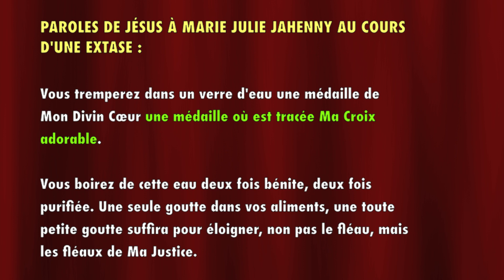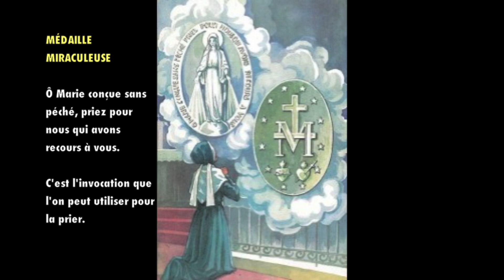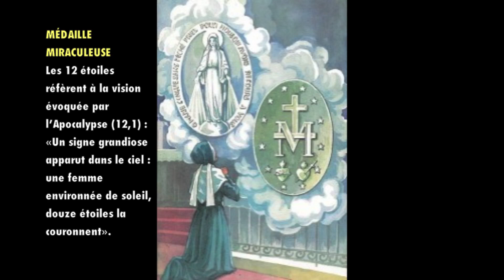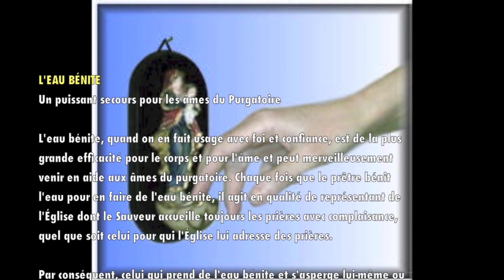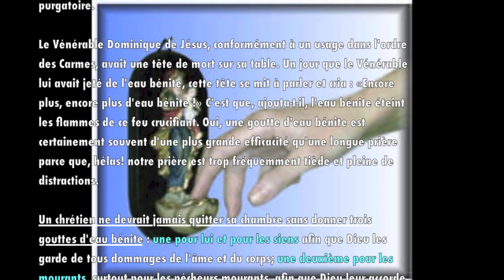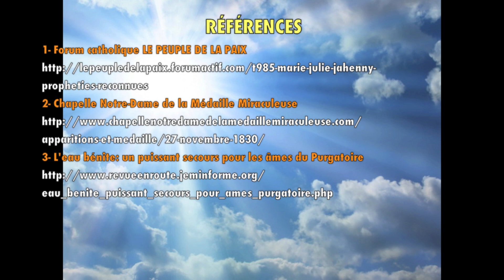EAU DEUX FOIS BÉNITE, DEUX FOIS PURIFIÉE_Donné par JÉSUS à MARIE JULIE JAHENNY lors d'une extase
Marie-Julie Jahenny, une mystique catholique française du XIX°-XX° siècle, est née à Blain, près de Nantes, le 12 février 1850 et s'y est éteinte le 4 mars 1941. Marie-Julie Jahenny fut favorisée de prophéties, apparitions et stigmates. Elle faisait partie aussi du Tiers-Ordre Franciscain, en tant que laïc. Sa maison a été transformée en sanctuaire, qui porte son nom, à Blain où elle est enterrée dans le cimetière. De plus, de nombreux bretons la vénèrent comme une sainte. Son Procès en Béatification est en cours.